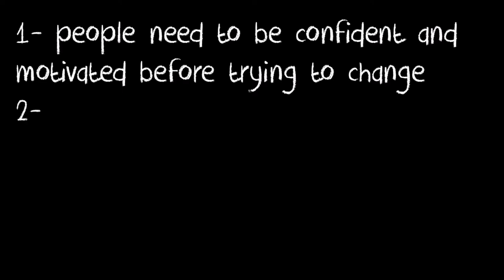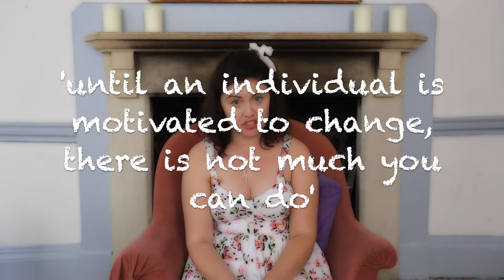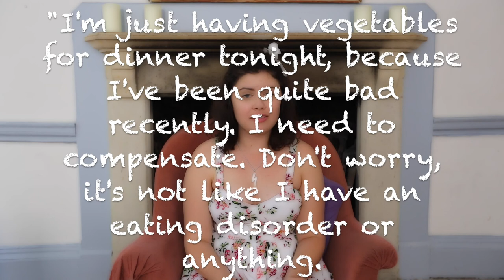How to talk to friends with eating disorders | Supporting Supporters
In this video Ellie talks about some of the principles of motivational interviewing, a technique that should give you some tips on how to talk to a friend or loved one suffering from an eating disorder. We're putting a Q&A video at the end of the series, so send in your questions by commenting below! Please note that we cannot offer individual advice - if you are concerned about a friend or are looking for support, please see the 'further support' section of our website.